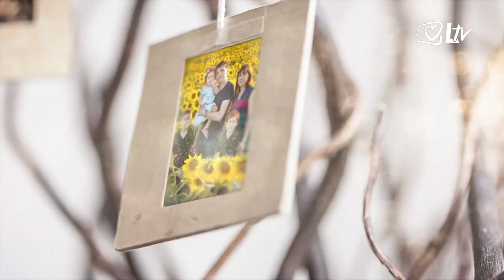In familia Dei - Obitelj Lovrić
Vjeran je Bog. A najbliži nam je u najtežim trenucima, onda kad nam se čini da su nas svi napustili pa i On. Marina i Matej Lovrić u emisiji In familia Dei svjedoče Boga koji daje novi život, Boga koji otima čovjeka iz ralja smrti, bolesti, depresije.